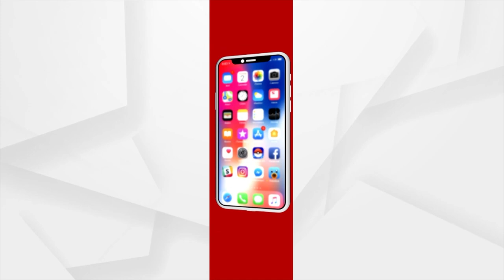Western Odisha Gears Up For Nuakhai